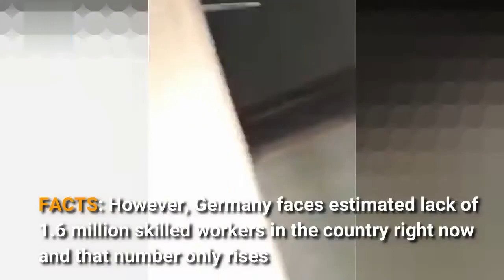TOTAL FAILS AT WORKING